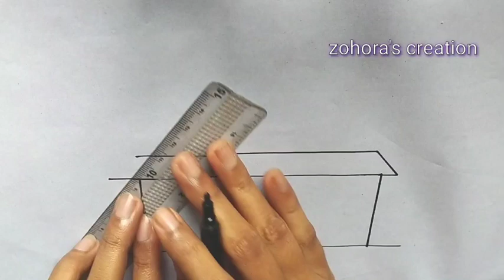How to draw a house for beginners⛪🏘 | Level 2 house drawing | Banglow house drawing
How to draw a house for beginners | Level 2 house drawing | Bunglow house drawing ytviral🌄🏡⛪

House drawing | house drawing easy with colour - beautiful house drawing easy step by step
house drawing,
nature drawing with pencil colour,
nature drawing painting easy,
nature drawing pencil sketch,
nature drawing sketch,

how to draw a house in 2 point perspective,
how to draw a house easy and beautiful